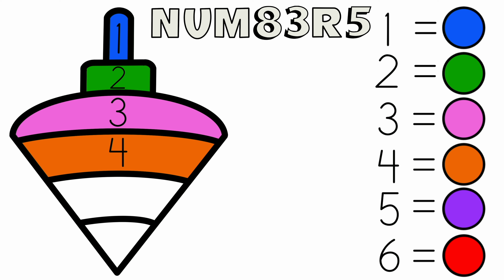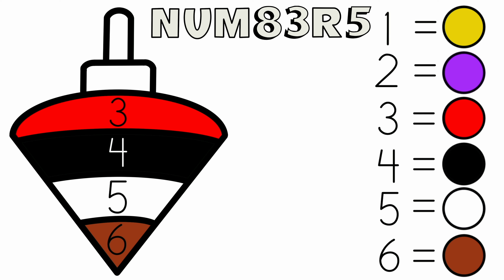"T" Alphabet Phonics (“Book A” Coloring and Counting Activity) - Step by Step English School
Have fun practicing letter "T" with Teacher Tyler!

1-2
T
T-T-T
TUH-TUH-TUH
TOP

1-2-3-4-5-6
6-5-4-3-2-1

1 IS BLUE
2 IS GREEN
3 IS PINK
4 is ORANGE
5 is PURPLE
6 is RED

6 IS BROWN
5 IS WHITE
4 IS BLACK
3 IS RED
2 IS PURPLE
1 IS YELLOW

FANTASTIC!!

BOOK A is now available now!!

Please sample our wide variety of textbooks, story books, games and more!